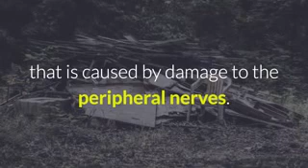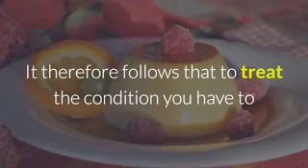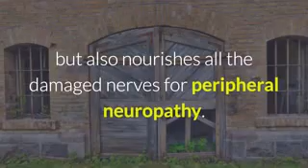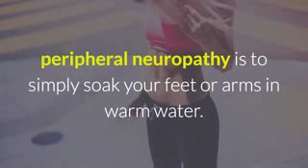The Neuropathy Solution Program Reviews - 5 Best Peripheral Neuropathy Treatments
The Neuropathy Solution.

5 Best Natural Peripheral Neuropathy Treatment!

Is there a Natural Treatment?

Peripheral neuropathy is a common disorder that is caused by damage to the peripheral nerves. This is especially common to the nerves branching out to the legs, arms, toes and fingers. The main cause of peripheral neuropathy is diabetes. However, it can also be caused by toxic trauma like chemotherapy or even physical injury. Also, applying too much pressure to the nerves can result in peripheral neuropathy. There are a couple of remedies for peripheral neuropathy which includes the use of antidepressants. However, for most sufferers of peripheral neuropathy, treatment may extend beyond the use of conventional medicine depending on the extent of the pain. The following are some of the natural treatment for peripheral neuropathy.

1. Control your diabetes.

As earlier stated, diabetes is a main cause of peripheral neuropathy. It therefore follows that to treat the condition you have to stay in control of your blood sugar levels in the body at all times. In fact, the best possible treatment of peripheral neuropathy is to have normal blood sugar levels in your body.

2. Walk it off.

Body exercise is known to trigger the release of natural painkillers from the body. These painkillers are known as endorphins. In addition to that, exercise also enhances the effective flow of blood to all the nerve endings in the arms and legs. Studies have shown that regular physical exercise leads to the expansion of blood vessels which not only promotes blood flow to all the nerves in the body but also nourishes all the damaged nerves for peripheral neuropathy.

3. Take care of your feet.

Overall feet care may help drastically reduce the pain caused by peripheral neuropathy or prevent it from recurring altogether. When your nerve endings are impaired, it could lead to several other complications such as injuries or other infections. You can prevent this by observing a strict feet care routine. This may be as simple as regular visits to a podiatrist and wearing comfortable shoes. Do not ignore any injury or pain to your feet, however minor it may seem.

4. Soak it away.

The simplest and the least expensive treatment for peripheral neuropathy is to simply soak your feet or arms in warm water. Warm water can help promote the blood flow to the nerve endings in your arms and feet. Additionally, it is also an effective stress reliever.

5. Acupuncture.

Acupuncture involves inserting needles in different places in your body. Researchers found out that this therapy may help in minimizing the peripheral neuropathy symptoms among sufferers. Several sessions of acupuncture are needed before a significant change can be felt. Ensure this is done by certified professionals.

To learn how to cure neuropathy, Checkout The Neuropathy Solution

In this video you will learn how to cure Neuropathy naturally and at home. If you have ever asked  the following questions then this video is  for you to watch:

the neuropathy solution
the neuropathy solution reviews
the neuropathy solution scam
the neuropathy solution program amazon
dr. labrum in the neuropathy solution quack
the neuropathy solution program reviews